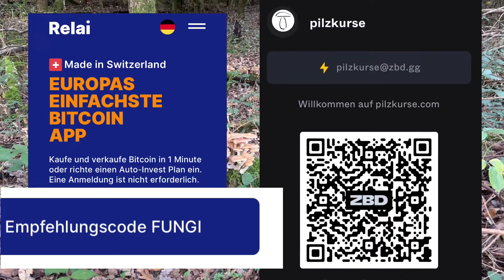November 10 Pilze die jetzt noch zu finden sind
Pilztour november